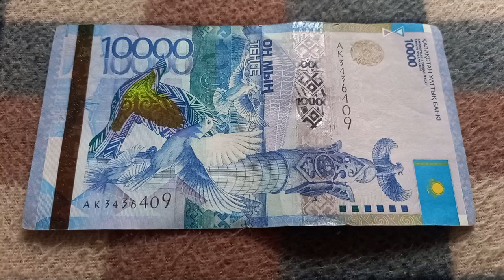Две 3-ки и Две 4-ки у БАНКНОТЫ 10 000 ТЕНГЕ в № серии АК3436409 на байковой поверхности 24 Октября